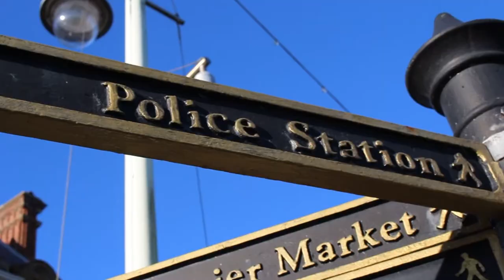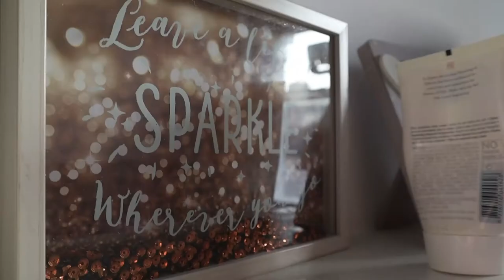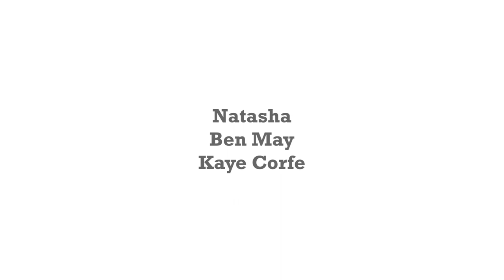Natasha's Story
Natasha tells her story and shares her experience of of youth homelessness.

The @RISK Project is a collaboration between North Devon Moving Image and Encompass Southwest, supported by Children in Need. It aims to tell stories without judgement, highlight the risk young people are exposed to, and offer the prospect of hope and positive change to those who find themselves @RISK.